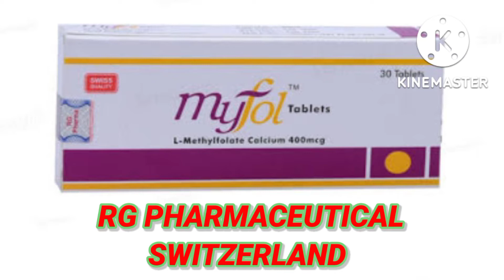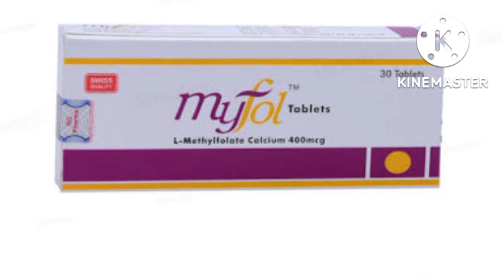Myfol Tablet | L.methyl Folate 400mcg | Uses Benifit Side Effects In Urdu | Usmanpharmacy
Myfol
 ٹیبلٹ کا استعمال حمل کے دوران خواتین میں خون کی کمی پوری کرنے اور فولک ایسڈ کی کمی پوری کرنے کیلئے
کیا جاتا ھے

اسکے علاؤہ اس گولی کا استعمال حمل کو مضبوط کرنے کیلئے بہت مفید ھے

یہ دوا خواتین میں خون کی کمی پوری کرتی ھے

اس گولی کا استعمال دن میں ا بار حاملہ خواتین کریں

اسکے استعمال سے معدے کی پرابلم گیس بدھضمی پیٹ درد
الٹی متلی ھو سکتی ھے